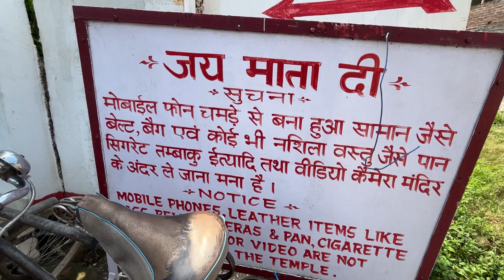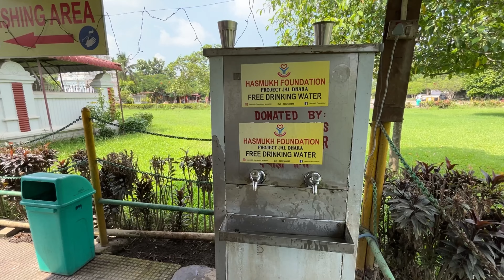DAY2 | GUWAHATI “8”TEMPLE DARSHAN 🙏| COMPLETE DETAILS|AKRITI SINHA| BIHAR_TO_BAMBAI ✨🧿|BIHARTOBAMBAI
Jaisa aap sab ko pata hai Mai Guwahati Gayi thi Day1 to maa ke darshan kiye aur Day2 kia Guwahati Brahman to chaliye dikhati hu apko Guwahati ke aur Dharmik Sthalo se 🙏✨Koi bhi aur sawal ho aap comment section me puch sakhte hai mai puri koshish krungi apke sarw sawalo ka jawab de saku aur apko sab information provide kar saku❤️🫶

1)Bhubaneswari Temple
2)Sri Sri Shukleshwar Devalaya
3)Sri Umananda Temple
4)Sri Sri Ugratara Devalaya
5)Navagraha Mandir
6)Vaishno Devi Temple
7)Balaji Temple
8)Bhimeswar Dham